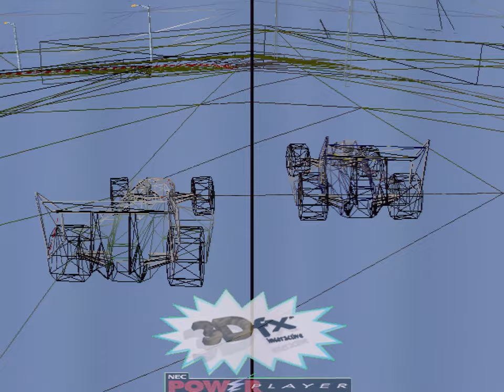3dfx Voodoo 1 - Diamond Monster 3D - Technology Demo - ATB Racing (Better Quality!)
Diamond Monster 3D - Technology Demo
Release Date: 1997
Developer: Unknown
Publisher: Diamond Multimedia
Demo: ATB Racing
OS: Windows 95B
Hardware: GA-586ATV, Intel® Pentium-S 200MHz, 80MB EDO-RAM, Creative Sound Blaster 32 (CT3670), Diamond Monster 3D 4MB EDO-RAM
3D Graphics API: Glide (640x480), 16-bit color, Diamond Monster 3D Driver V. 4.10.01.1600